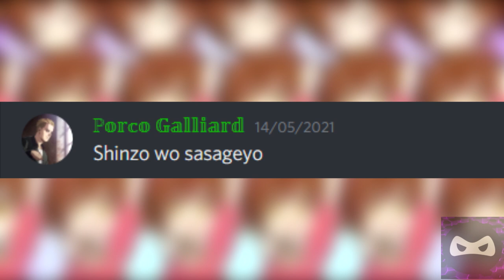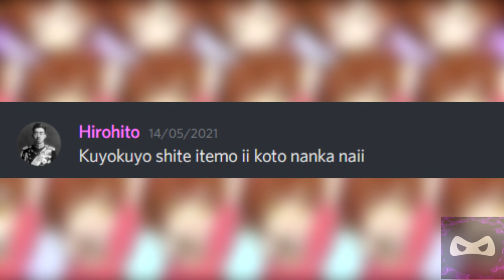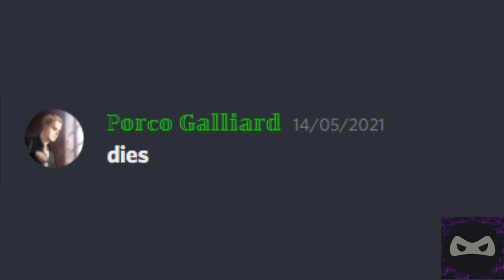Discord sings Step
Sheeeeesh